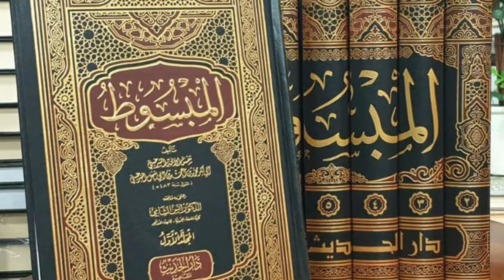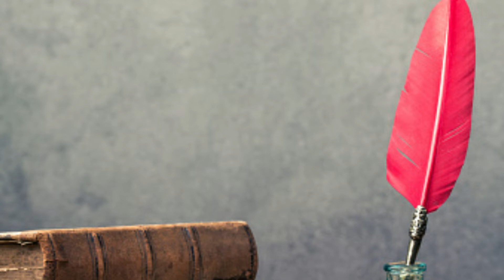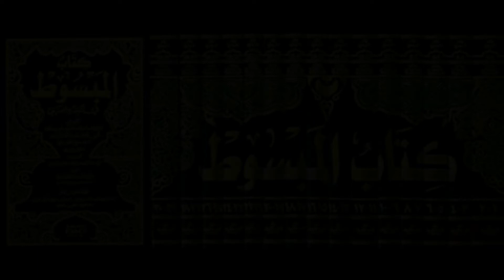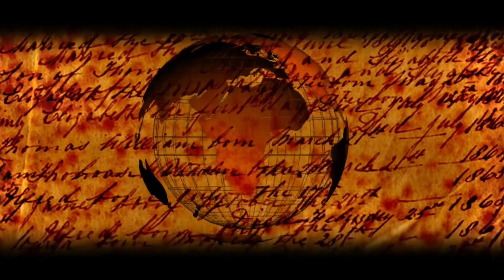A touching story of Islamic history of "Imam Sarakhsi" || @Sarakhsi written a book in well prison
Imam Sarkhsi's second most famous book is Sharh al-Sair al-Kabeer, which is an authoritative source on the Islamic laws of war and international relations. This book was also written in prison. Apart from this, he also compiled another well-known book "Asul al-Sarkhsi" while in prison. Finally he said the end of the two books in a state of release. While the book "Al-Mabusut" was written in complete confinement.
What is surprising is that Imam Sarkhsi did the spelling from the well, he did it purely on the basis of his memory, he did not get the help of any book. And it is also obvious that regular use of other books was apparently not possible while imprisoned in the well. This research book, which became an authentic source of Hanafi jurisprudence for the latter, Everything is written only from memory. And it is really a fact that your memory and memory was great!

امام سرخسی کی دوسری مشہور ترین کتاب شرح السیر الکبیر ہے جو جنگ اور بین الاقوامی تعلقات کے اسلامی قوانین پر مستند مآخذ کی حیثیت رکھتی ہے۔ یہ کتاب بھی قید ہی کی حالت میں لکھی گئی۔ اس کے علاوہ ایک اور مشہور معروف کتاب’’اصول السرخسی‘‘بھی قید ہی کی حالت میں آپ نے تالیف فرمائی۔ آخر الذکر دونوں کتابوں کا اختتام رہائی کی حالت میں فرمایا۔ جبکہ ’’المبسوط‘‘کتاب مکمل قید کی حالت میں لکھی گئی ۔
حیران کُن بات یہ ہے امام سرخسی کنویں سے جو املا ء کرواتے تھے وہ خالص اپنی یاداشت کی بنیاد پر  کرواتے تھے،کسی کتاب کی مدد انہیں حاصل نہ تھی۔ان کے پاس کسی قسم کی کوئی سہولت نہیں تھی جس سے وہ اپنی اس عظیم کتاب کی  املاء  لکھوانے میں مدد لے سکیں۔اور یہ بات ظاہر بھی ہے کہ کنویں میں قید ہونے کی حالت میں دوسری کتابوں سے باقاعدہ استفادہ بظاہر ممکن نہیں تھا۔یہ تحقیقی کتاب جو بعد والوں کے لیے فقہ حنفی کا مستند ماخذ بن گئی،کس طرح تمام تر صرف حافظے سے لکھوائی گئی ہے۔اور واقعی یہ حقیقت ہے کہ آپ کا حافظہ اور ضبط بلا کا تھا۔